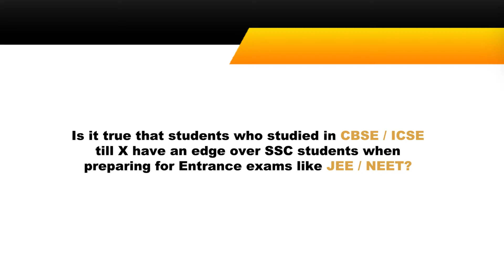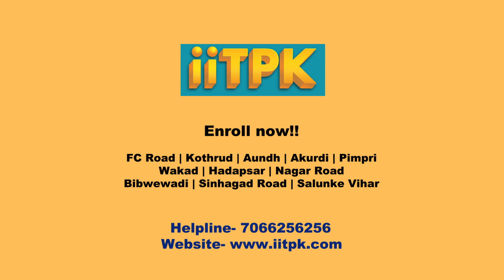Students who studied in CBSE/ICSE till X have an edge over SSC students when preparing for JEE/NEET?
Understand more about your exam queries by Prof. Durgesh Mangeshkar Sir.